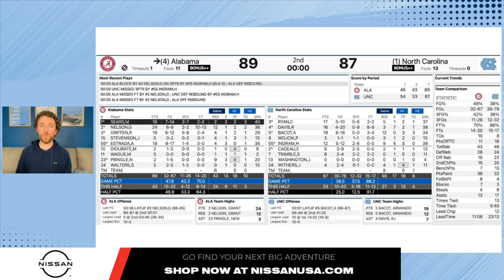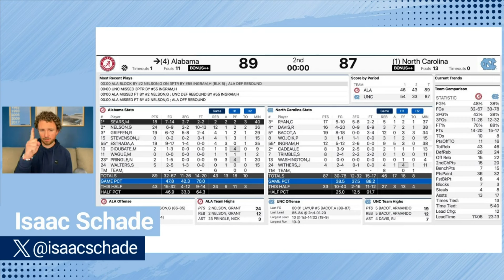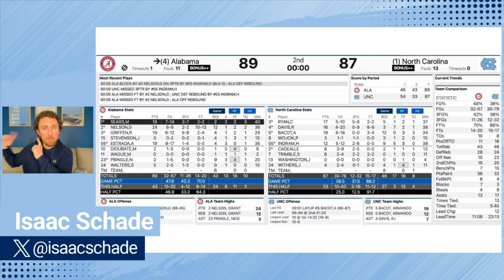UNC falls to Bama in Sweet 16 | Tide dictated terms of the 2nd half | Tough night for RJ Davis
The North Carolina Tar Heels 2023-24 season came to a screeching half on Thursday night as Hubert Davis’ squad fell 89-87 to Nate Oats and Alabama. It was a defeat that feels crushing because this team loved each other and played for each other so well. Armando Bacot and Cormac Ryan and Paxson Wojcik’s careers aren’t supposed to end that way. Unfortunately one of RJ Davis’ worst shooting nights of the season (And his only game without a three) came at a rather undesirable time. The meeting with Caleb Love and Arizona in the Elite 8 was clearly not meant to be as both parties fall short.